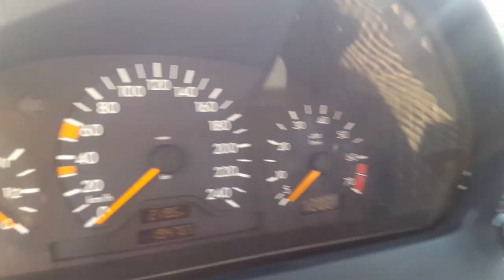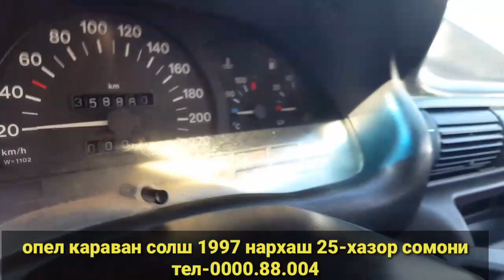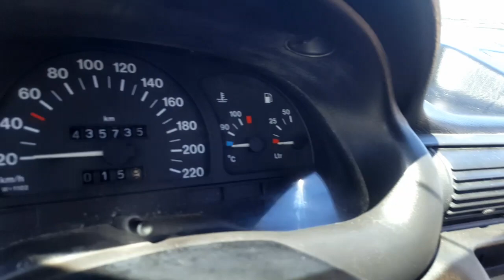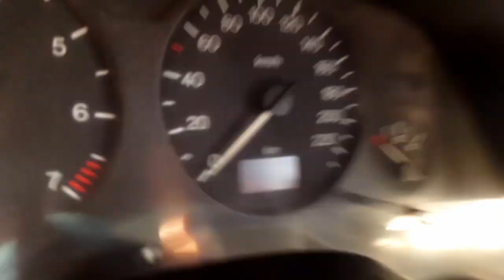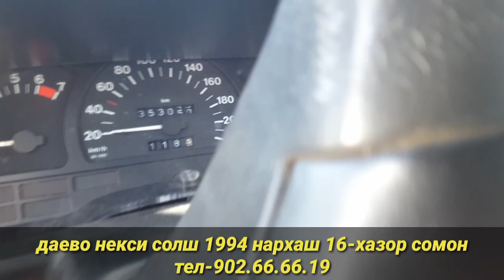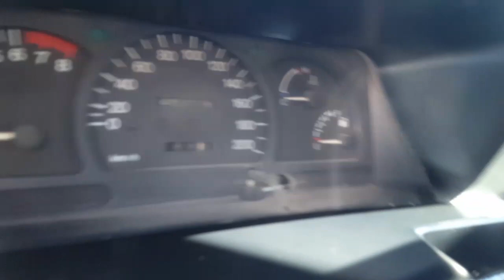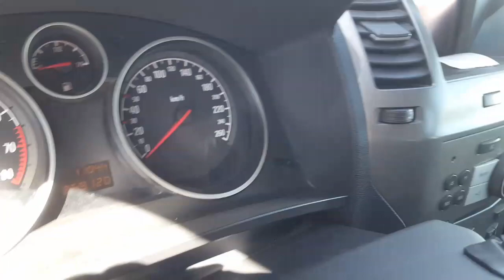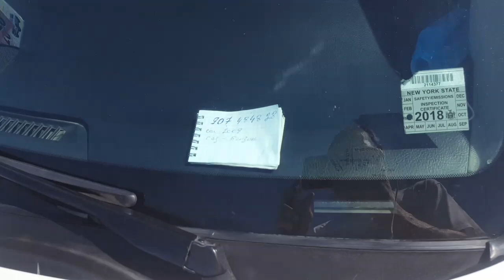Мошинбозори Душанбе!24.09.2020 Опел Караван мерседес сечка опел астрачи Opel sidan Opel хачибек нив.